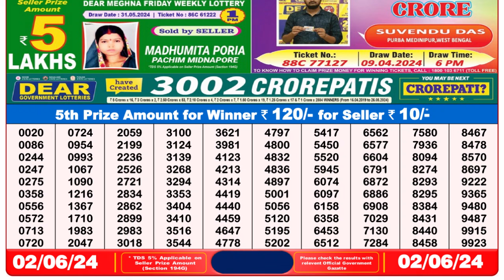🔴 Lottery Sambad Live 08:00pm 02/06/24 Evening Nagaland State Dear Lottery Result Pdf Download